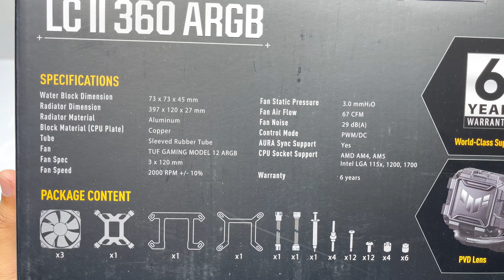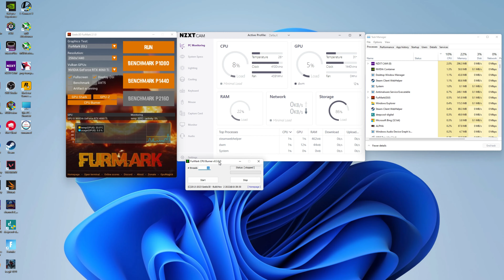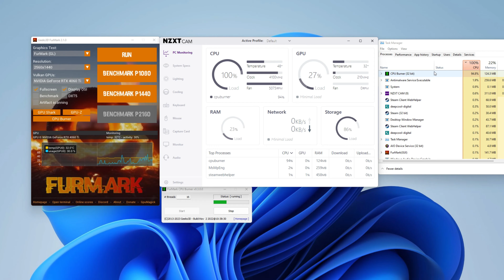ASUS TUF Gaming LC II 360 ARGB all-in-one CPU liquid cooler Unbox install test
TUF Gaming LC II 360 ARGB all-in-one CPU liquid coolers with Aura Sync and three TUF Gaming 120mm ARGB radiator fans